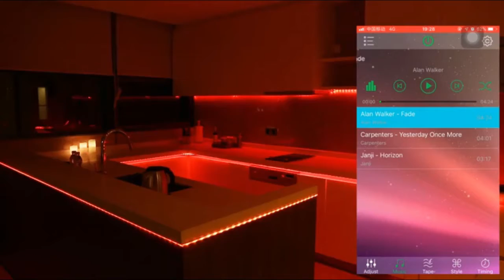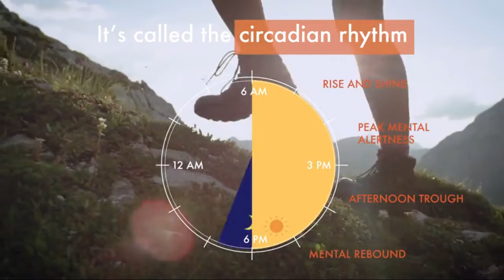Top 20 Best Gift Ideas That People Actually Want On Amazon | Gift Ideas That People Love (2022)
Practical gifts for mom, dad, girlfriend, boyfriend, him, her (2022 gifts)
Gifts occupy an important place in our social life. They build our relations with other people. We exchange gifts with other people on our festivals. The Eid gifts, the birthday gifts and gifts exchanged between friends are the routine of our life.
00:00 - Intro
00:05 - Portable Apple Watch Charger
00:52 - Rapid Slicer
01:46 - Magnetic Phone Car Mount
03:22 - Cube with 3 USB 3 Outlets
03:58 - Essential Oil Diffuser
04:30 - Touch Table Lamp
05:32 - Bluetooth LED Strip
06:56 - Light Therapy Lamp
08:31 - Ziplock Bag Storage Organizer
09:18 - Under Cabinet Ligtning

Do tell us which gift you liked the most?